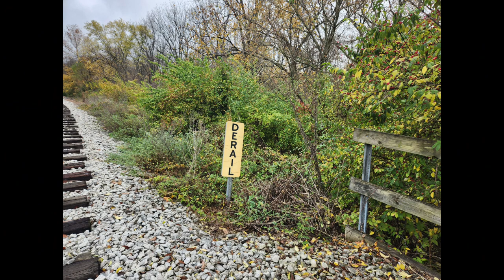NS3987 Central Maine & Quebec livery! NS4720's shiny new coat of paint? CSX triple track + derailer!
Train Buddies, Chris and Mike, visit Walton, KY, again.

After a long wait, staring at a red signal, we catch Norfolk Southern 4720 leading Southbound in what looks like a shiny new coat of paint.

We were aware the former Central Maine & Quebec engine NS3987 was in Lexington, KY earlier that day. We were hoping to see it but were surprised when it showed up as a mid-train DPU heading North, ending our run of missed heritage and/or special interest engines.

We leave Walton and close out along CSX's LCL Subdivision (Old L&N Shortline) where there are three sets of track and a derailer in place.